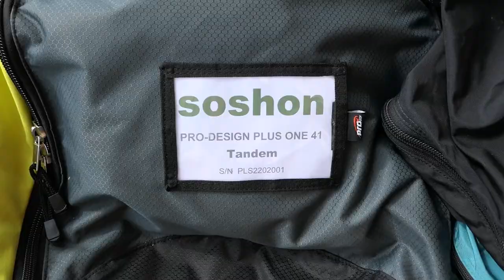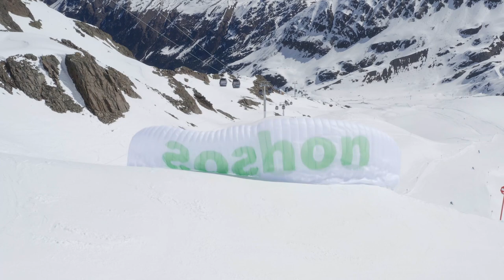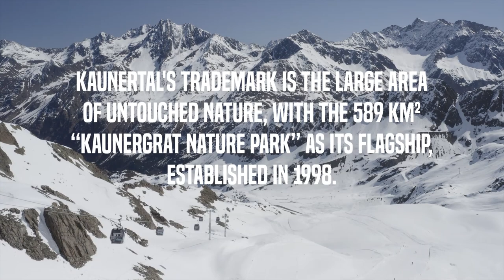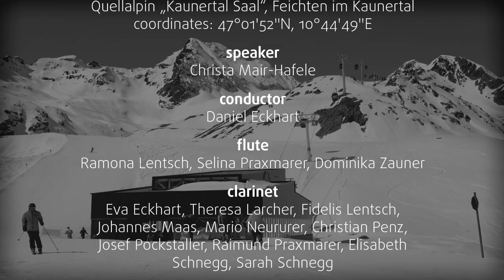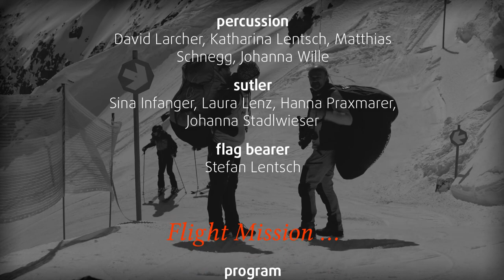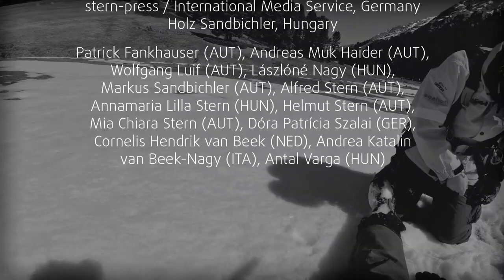Mountain Wind - In A Tyrolean Nature Jewel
Nature. Flying. Music.

Kaunertal, April 2022: The first photo shoot for the „soshon“ project - high up in the Austrian Alps. With paraglider aerial pictures above the Kaunergrat Nature Park, musically framed by the Musikkapelle Kaunertal.

00:00 - 00:48   intro
00:49 - 06:06   “Mountain Wind”
06:07 - 07:15   region: Kaunertal
07:16 - 07:35   soshon: philosophy
07:36 - 09:34   behind the scenes & credits
09:35 - 10:07   in memorian: Wolfgang Luif, photographer

soshon
shield our sources · help our nature

launch site: Weißseejoch (2,950 m / 9,678 ft)
- coordinates: 46°52'1"N, 10°41'32"E
landing place: Gepatsch Alm (1,900 m / 6,234 ft)
- coordinates: 46°53'59"N, 10°44'18"E
soshon tandem paraglider: Pro Design Plus One 41
- pilot: Helmut Stern (AUT) / paragliding log book: flight no 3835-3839
- copilot: Lilla Stern (HUN)
photographing tandem paraglider: Dudek Orca
- pilot: Patrick Fankhauser (AUT)
- copilot: Wolfgang Luif (AUT)
flight recording device: Garmin Marq Aviator - Garmin Connect
flight operation: Fliegerclub Q’TAI FLY Austria, Tyrol
program management: ASA - Aviation Services Agency, Hungary
photo & video production: stern-press / International Media Service, Germany
with special thanks to the Kaunertaler Gletscherbahnen for helping to make these paraglider photo flights for soshon possible:
- Karin Wille, press department
- Michael Stadelwieser and Erdal Eglamanz, operation manager

MUSIC PERFORMANCE
event: Spring Concert ’22
date: 30 April 2022
location: Quellalpin „Kaunertal Hall“, Feichten im Kaunertal
- coordinates: 47°01'52"N, 10°44'49"E
speaker: Christa Mair-Hafele
ensemble of Musikkapelle Kaunertal:
conductor: Daniel Eckhart / flute: Ramona Lentsch, Selina Praxmarer, Dominika Zauner / clarinet: Eva Eckhart, Theresa Larcher, Fidelis Lentsch, Johannes Maas, Mario Neururer, Christian Penz, Josef Pockstaller, Raimund Praxmarer, Elisabeth Schnegg, Sarah Schnegg / saxophone: Beatrix Haslwanter, Sonja Larcher, Pirmin Lentsch, Elena Mair, Patrick Neururer / flugelhorn: Andreas Eckhart, Franz Spanninger, Kurt Stadlwieser / horn: Florian Larcher, Paul Lentsch / trumpet: Christoph Neururer, Gotthard Praxmarer, Luca Praxmarer / tenor horn: Gerhard Larcher, Heinrich Lentsch, Florian Neururer / baritone: Simon Larcher, Gustl Mark, Annalena Schwenninger / trombone: Alexander Gfall, Andreas Gfall, Jakob Lentsch, Simon Spanninger, Elias Zauner, Günther Zauner / tuba: Peter Larcher, Bernhard Stadlwieser, Michael Stadlwieser / percussion: David Larcher, Katharina Lentsch, Matthias Schnegg, Johanna Wille / sutler: Sina Infanger, Laura Lenz, Hanna Praxmarer, Johanna Stadlwieser / flag bearer: Stefan Lentsch

VIDEO CLIP
script: Helmut Stern
camera works: Andreas Muk Haider, Wolfgang Luif, Helmut Stern, Annamaria Lilla Stern / © stern-press 2022
camera equipment: Apple iPhone 12, DJI Mavic 2 Pro, DJI Osmo Action, GoPro Hero 8, Panasonic Lumix DMC-LX15, Samsung Galaxy S9, Sony Alpha 7 IV
photos: Wolfgang Luif, Helmut Stern / © stern-press 2022
production assistance: Annamaria Lilla Stern
video edit, photo animation & sound mix: Tom Kondor
- intro and postscript: “Snow Limit” ~ Tom Kondor
- credits: “Hop On, Baby” ~ Tom Kondor
cover & thumbnail pic: Wolfgang Luif, Helmut Stern / © stern-press 2022

a production of: soshon
collaborators and supporters of the soshon project:
- Fliegerclub Q’TAI FLY Austria, Tyrol
- stern-press / International Media Service, Germany
- ASA Aviation Services Agency, Hungary
- Holz Sandbichler, Hungary
- Patrick Fankhauser (AUT), Andreas Muk Haider (AUT), Wolfgang Luif (AUT),
Lászlóné Nagy (HUN), Markus Sandbichler (AUT), Alfred Stern (AUT), Annamaria Lilla Stern (HUN), Helmut Stern (AUT), Mia Chiara Stern (AUT), Dóra Patrícia Szalai (GER), Cornelis Hendrik van Beek (NED), Andrea Katalin van Beek-Nagy (ITA) and Antal Varga (HUN).

in memoriam:  Wolfgang Luif, Photographer (* 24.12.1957 - † 4.5.2022)

copyright by:  © stern-press  2022